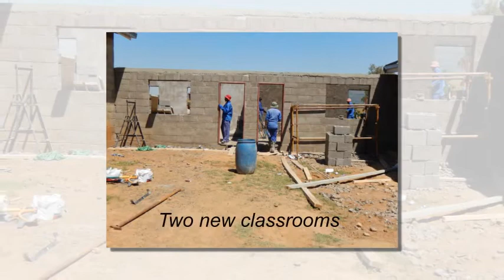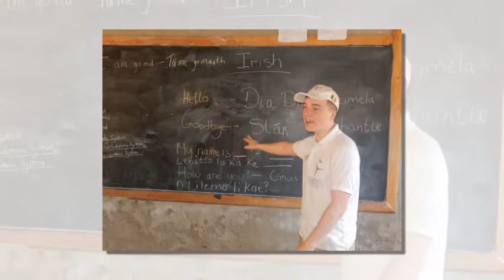Thursday 11 Feb Building and primary schools